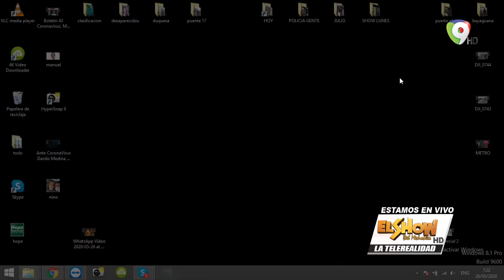Programa especial sobre El Voto en el exterior (2-3)